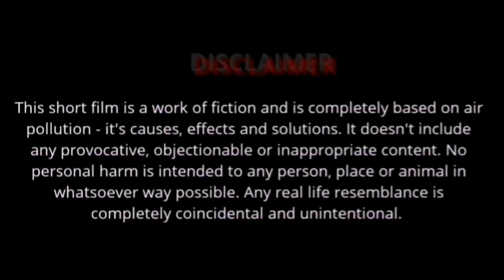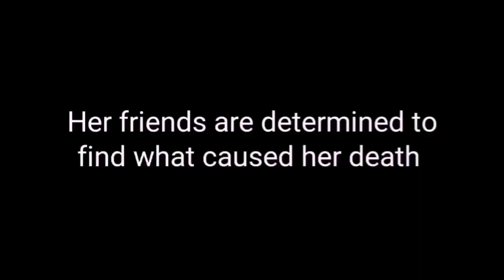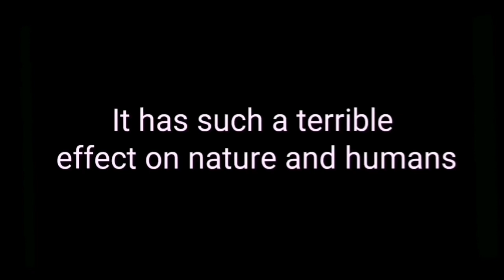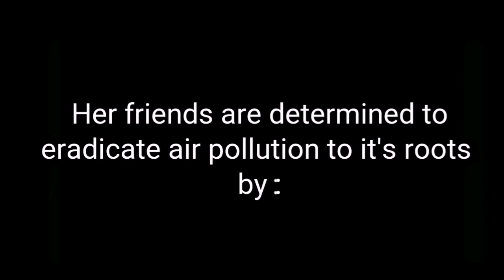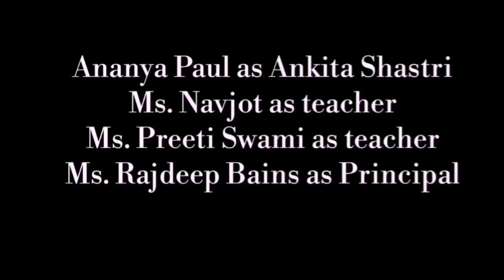ZEHREELA DHUAAN - A short film on pollution with special emphasis on air pollution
The short film ZEHREELA DHUAAN is a movie based on pollution with special emphasis on air pollution which was made for a state and a national level film making competition. It was produced by Sr. Supreeta and Ms. Atula Thakur. It was written and directed by Vanya Singh and Ananya Paul. The team comprised of : Diya Gupta ( Asst. Director), Pavit Kaur and Gauri Mahajan ( Cinematographers) and Hazel( Editor). It won the second prize in the state level category along with another movie.